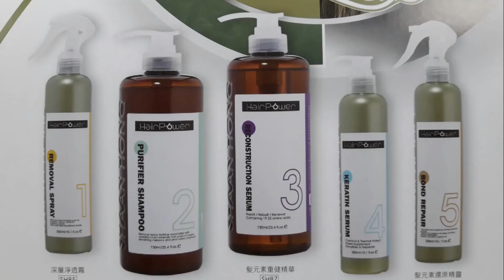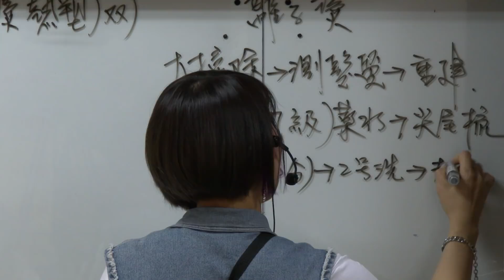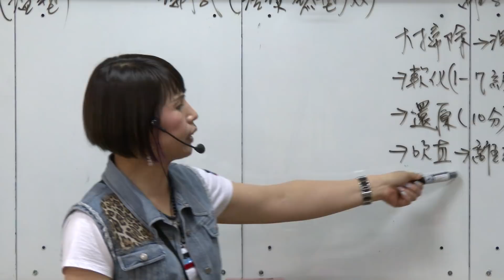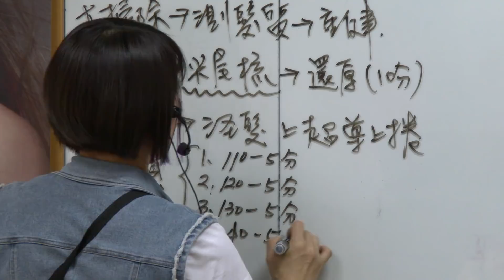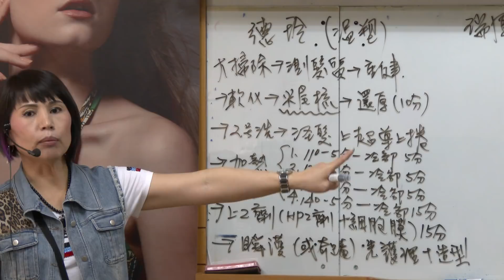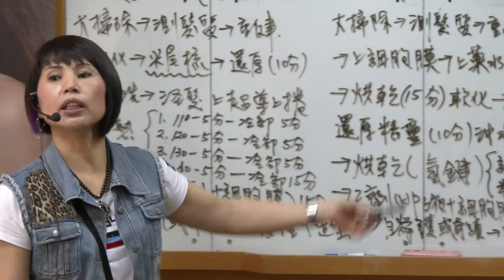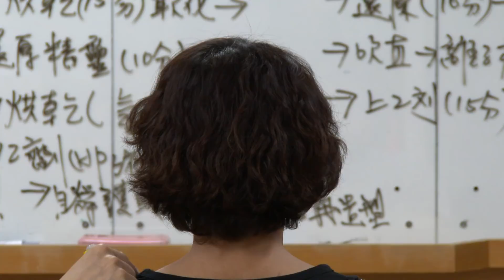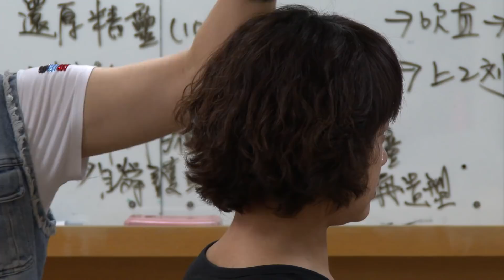燙髮研究班(四)